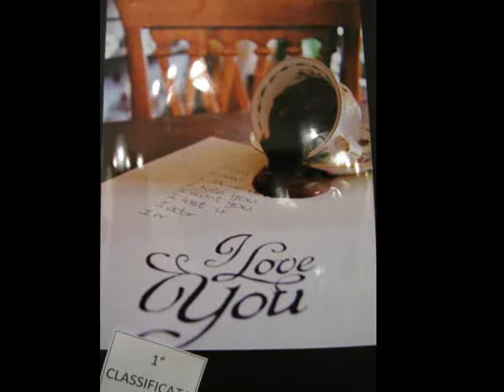Ciocolataro 2012 Bedonia PR interviste 11 10 2012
Bedonia PR
CioccolaTaro 2012

Interviste
10-11- Novembre 2012